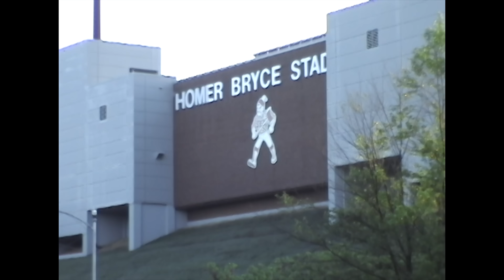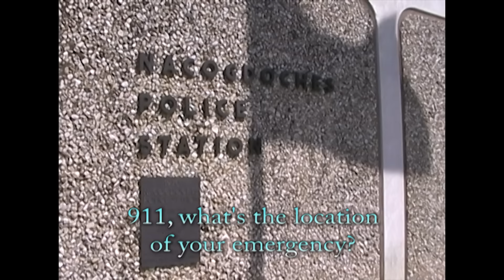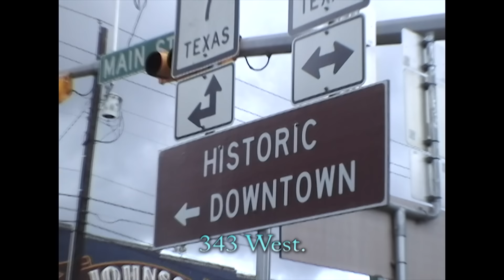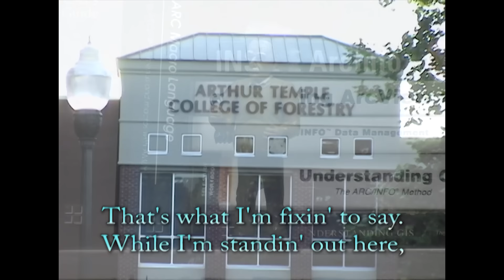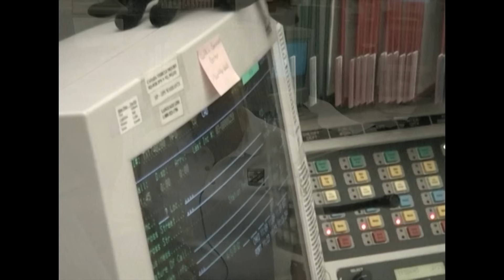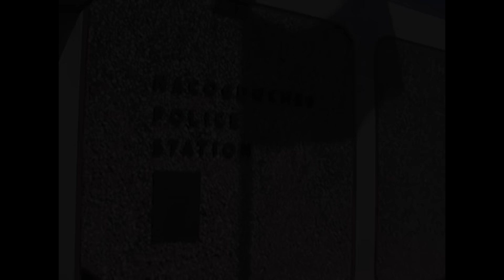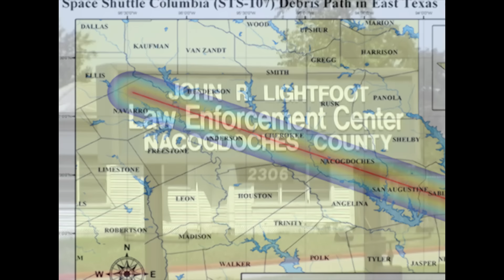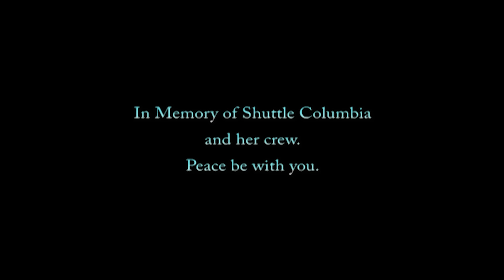Nacogdoches; the day the sky fell Part I - Space Shuttle Columbia STS-107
Nacogdoches - My Home Town; the day the sky fell Part I

Part I of the feature documentary about the Space Shuttle Columbia breaking up over East Texas and how the city, county, and Stephen F. Austin State University in Nacogdoches, Texas came together to lead the country for 13 days to coordinate the recovery of Space Shuttle Columbia and her crew.

Featuring the City of Nacogdoches, the County of Nacogdoches, Stephen F. Austin State University, Jaimie Wolfe, Marilyn Stewart, Dorene Schuyler, Ruth Ann Peterson, Eiriel, Crystal Ball, John Allen, Jeff Williams, Tony Jasso, Peggy Jasso, Steve Johnson,  Tommy Ellison, Mike Kelly, Greg Sowell, Sheriff Thomas Kerss, Judge Sue Kennedy, Dr. James Kroll, and Space Shuttle Columbia debris and artifacts.

Produced by Annie Carr, Dr. Barbara Carr, and Meg Beatty.

Created, Directed, and Edited by Annie Carr.  Original Music by Meg Beatty.

911 audio through Nacogdoches Police Department.  Home video provided by Peggy Jasso.  Pope-Maddox broadcasted airport video through KTRE.  Broadcast Video recorded LIVE by Christina Dewitt. Shuttle Debris photographs provided by Robert Hurst from the Emergency Management photo collection -- including photographs by Hardy Meredith. NASA images through NASA image exchange.